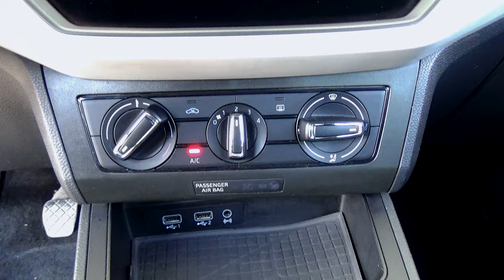Seat / Ibiza / 2020 - 25801